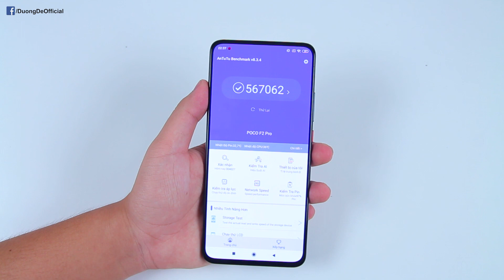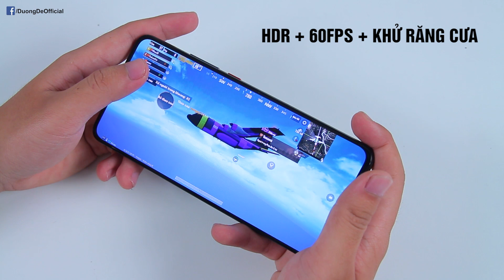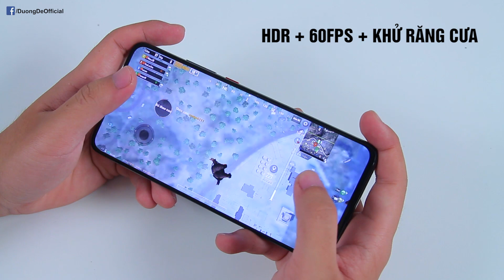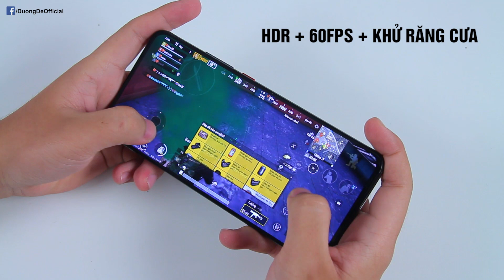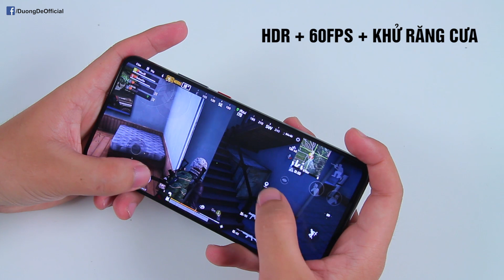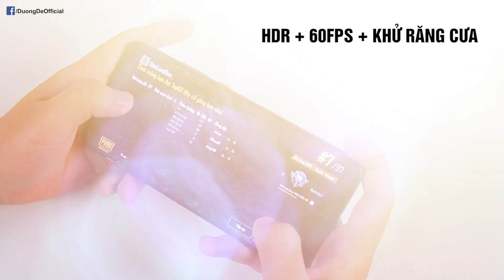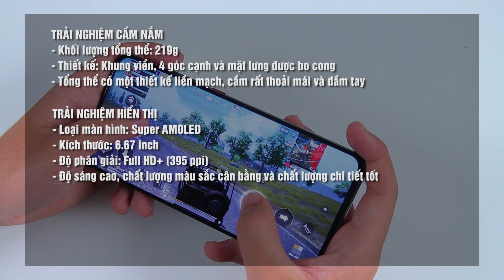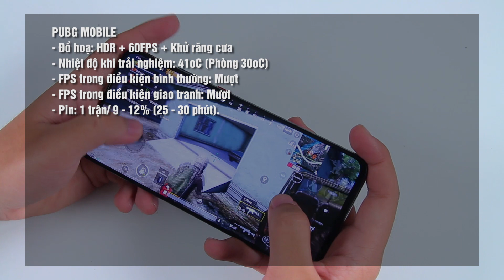Không có nhiều tiền nhưng vẫn muốn điện thoại mạnh nhất thì đây sẽ là lựa chọn